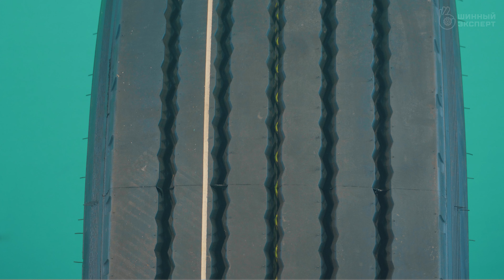Какие шины с длительным пробегом выбрать для прицепа.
Эксперт в области грузовых шин Камиль Нургалиев даст обьективную оценку технических характеристик и возможностей прицепных шин от КАМА, Cordiant, Blackhawk, Fortune.